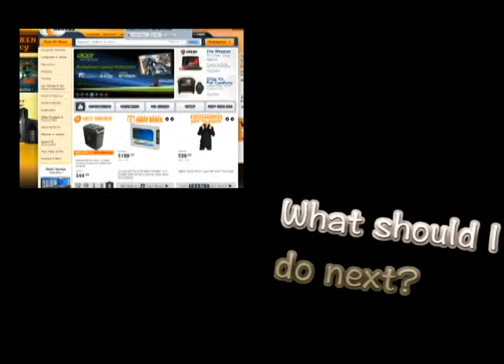Sacrifices Under the Stars (Clock Tower)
It's a halloween special!

Leave some love!

tags tags ­ tags tags--­ tags
minecraft (Video Game) jizzed in my pants nova sly creatures kootra hard funny hot too mw2 mw3 cod black ops joubal how to "Mod (subculture)" Big Island Small Scary Drama Large Total Wide Huge Funny Giant World Tiny Scared Action "Ellen Page (Film Actor)" Scream Open Maze Weird Creepy Screaming Mouth "Video Game (Industry)" Strange Town Prank "Industry (Literature Subject)" "Scary Maze" Tall Scaring "Maze Game" Massive Halloween hipo Lol Haha minecraft nova mod sly pbat machinima how to rare Sarah Angels Funny Hehe Yeah "Haha (entertainer)" Michelle Slayer "Humour (Literary Genre)" "Michelle (song)" Buffy Vampire Spike Connor "How-to (Conference Subject)" Mini Willow Weekend Branch David Cooper Jack "Vampire: The Masquerade (Game)" James Eliza "Vampire Slayer" cows mushroom hd weird funny real widescreen fps 1st "until i rage" "custom map" mod lets play playthrough walkthrough commentary gameplay uberhaxornova nova "how to" new paragon hd multiplayer custom "video game" gaming tutorial howto weapons update "walkthrough part" guide original "rage quit" wool "happy wheels" frustration difficult worst super meat boy "i wanna be the guy" horrible "the impossible game" "impossible game" indie "binding of isaac" "the binding of isaac" binding isaac "wrath of the lamb" wrath lamb minecraft in jungle hd creepers fighting climing trees weird tags funny comedy how to too "How-to (Conference Subject)" Bass Drum Random Action Adventure David Quest Crazy Much Remix Late "Subject (grammar)" Rouge Dub "Drum Bass" Adventures Silly Electronic Mix Strange Step Journey Records Beat Liquid Odd Fable Game Baton D&b Breaks Fun Beats "Adventure Part" Hilarious Replay Experience "Live Action" Epic Rave Bored Worlds Underground blessed the binding of isaac lets go funny loud music killing how to fun game video not minecraft gameplay "Game (rapper)" "How-to (Conference Subject)" John Rage Olivia Elton Playthrough Paper Newton "Go (Mario Album)" Against "Playthrough Part" Steel Washing Automatic Parade Hank Welding Robot Florence Bulls Mill Equipment Washer Stainless Plastic System Revival blessed Head "Rage Against" Name Games ant farm survival antvenom machinima ants cats lol dubstep indie gaming hardcore fun on a bun i love futurama love to the homies and the champs and champettes yay winning like chariel sheen or whatever i caant spell twilight forest mod mod spotlight 1.3.2 mods how to play let's play bastion wtf is commentary how to the kid role hd soundtrack ruins slyfoxhound paperbatvg uberhaxornova minecraft mission mods pc gaming through mw3 mw2 black ops gameplay review fun on bun Game Station Hearts Kingdom "Kingdom Hearts" Kevin Games Playing Push Crystal Gas Rpg Original Track Sound Theme Kh2 "How-to (Conference Subject)" Score Ps2 Memories Trying indie hand drawn goofy yogscast bluexephos kirby gba gameboy old school team fortress 2 steam